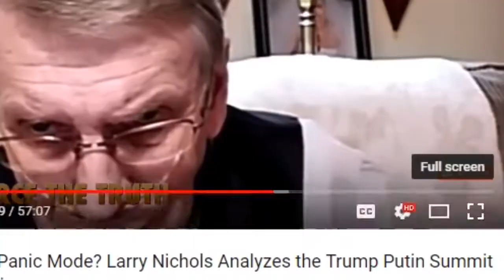Jason Goodman Bouncing 'round the Room with L Nichols and P Santilli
All copyrights belong to their respective owners Images and videos owned by other copyright holders are used here under the guidelines Fair Use provisions of United States Copyright These images and videos used are here only for the education and information for the public's knowledge not intended to generate income.